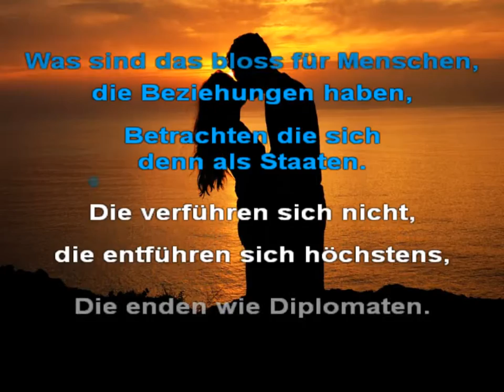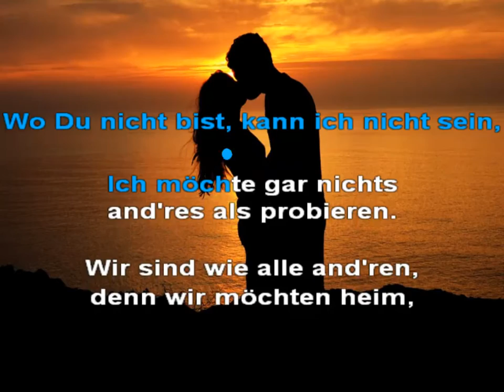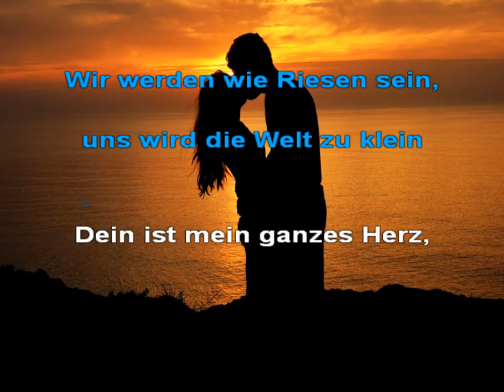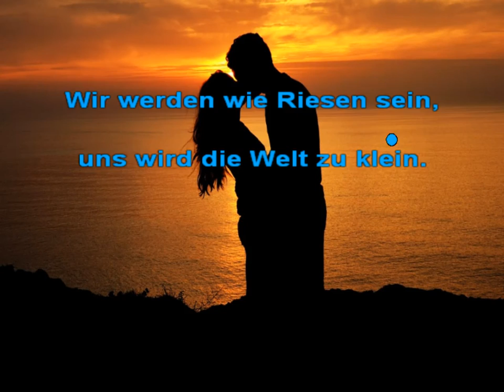Dein ist mein ganzes Herz - Heinz Rudolf Kunze - Karaoke